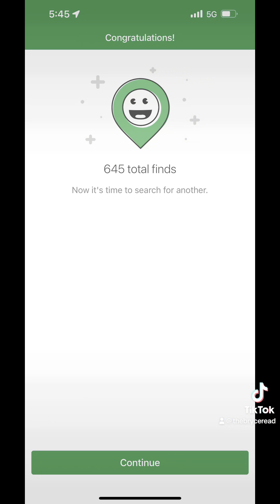I used 3 wishes to find this geocache!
In which I journey to an Aladdin-themed geocache!